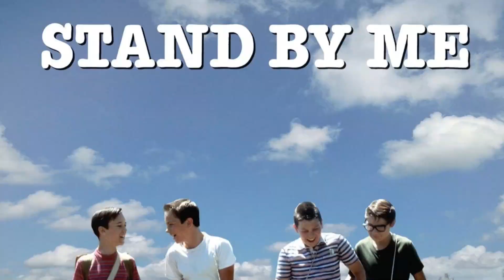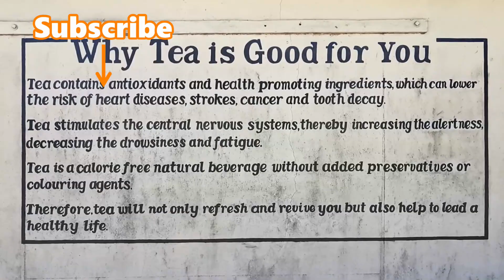🇱🇰 Ella Pt 2: 9 Arch Bridge & Sunrise on Ella Rock! TRAVEL SRI LANKA (Español & English Subtitles)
Hola/Hello everyone and welcome to Episode 6 of our Sri Lankan adventure!
In this section of our trip we spend the last day visiting the famous Nine Arch Bridge, which is just outside Ella Town. The bridge is very impressive, as is the lush green landscape that surrounds it! I also take a little walk down into the tea plantation below the bridge.
From there we head into town for a bit of lunch and head back up to our accommodation to enjoy the scenery and tranquility.
The following morning I get up before the crack of dawn to catch the sunrise upon Ella Rock which was a great experience and highly recommended.

As usual, feel free to message me with any questions travel related. The best place to message is on Instagram or FB. Search 'Welsh Ginger Hobo' 😀

I hope you enjoy the video and if you do please head to the Sri Lanka Playlist ) where you will find other videos travelling around this beautiful island and feel free to subscribe to the channel!

Take care and have fun, Peace ✌🏽😁💚🧡